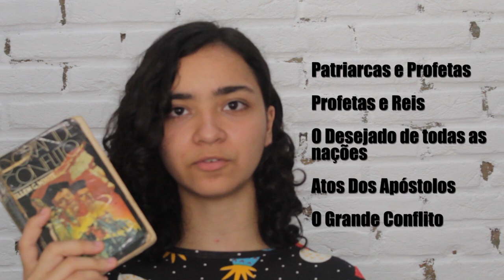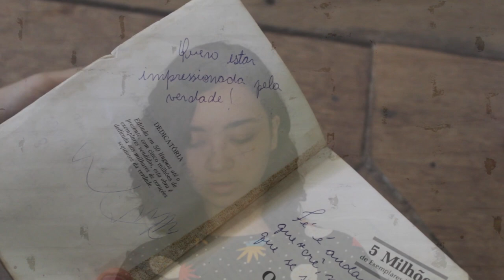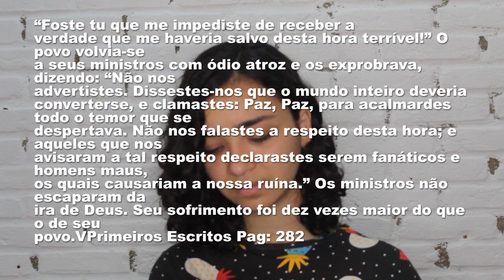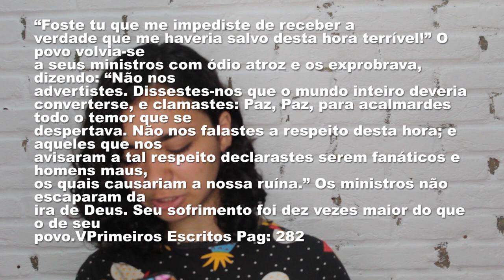O Grande Conflito e Seus Testemunhos | Laodiceia Desperta!